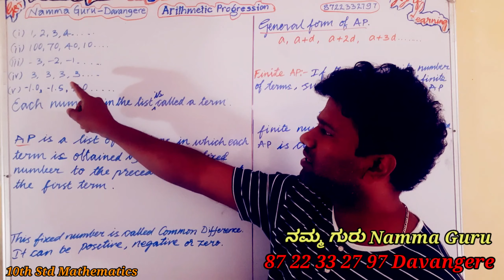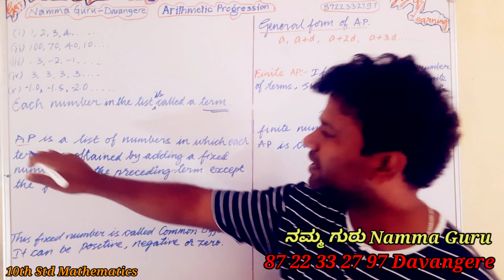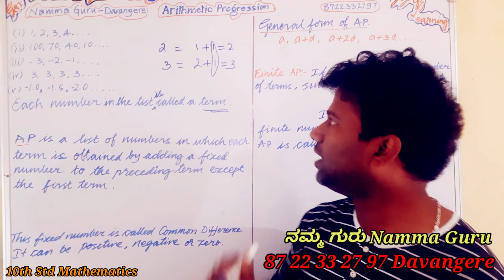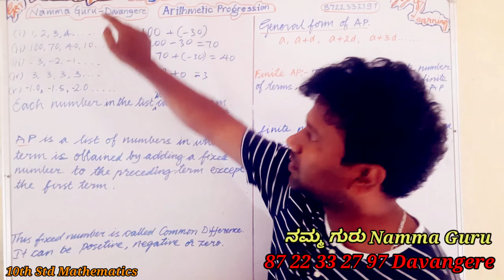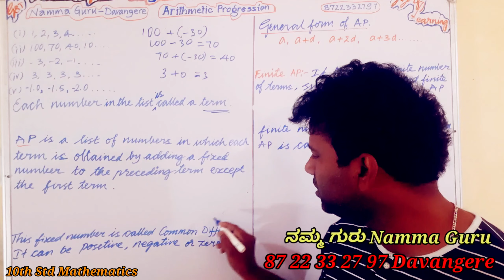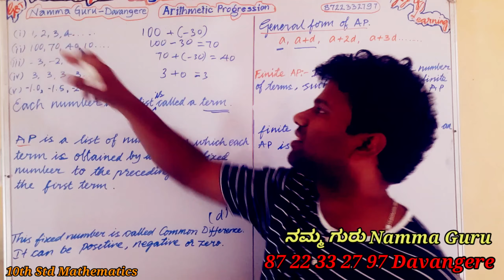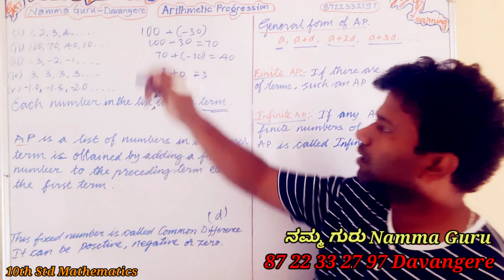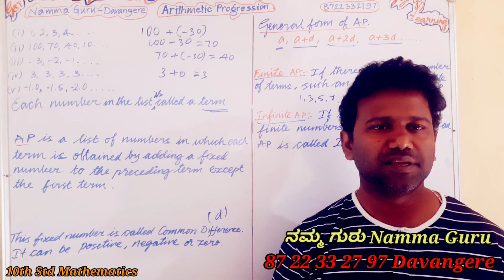Arithmetic Progression part 1in kannad and English by Namma Guru sir # 10th mathematics